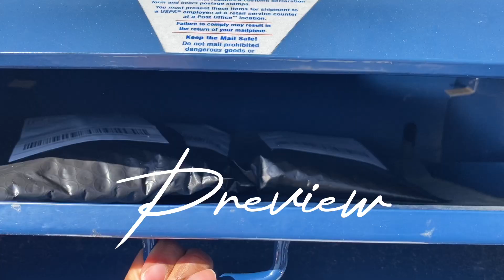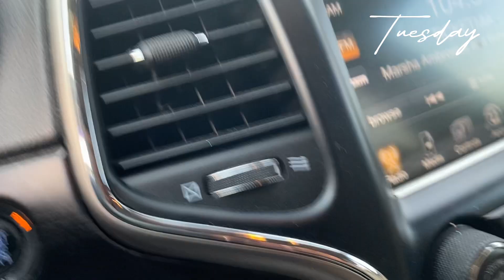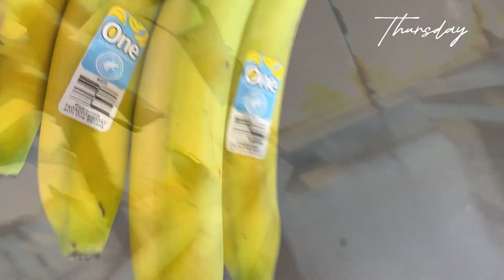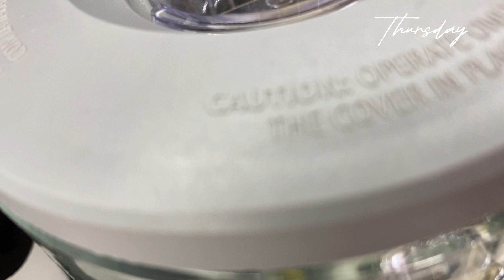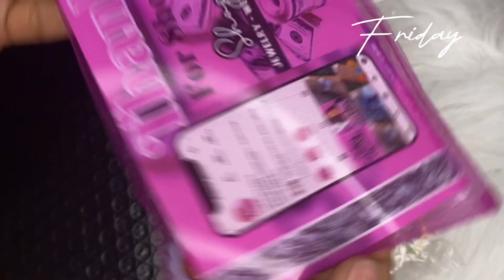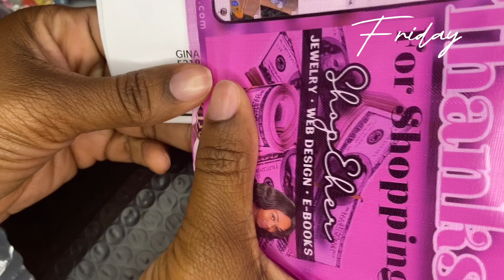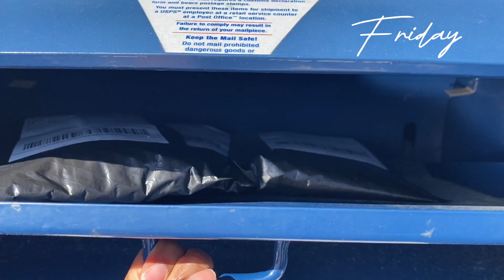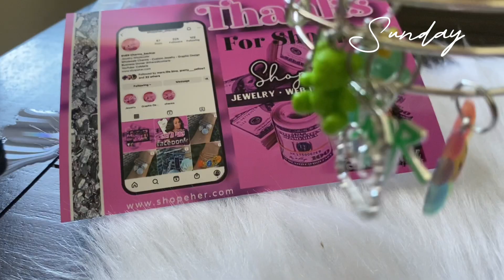Weekly Vlog| Gender Reveal + I went outside👀 + NEW INVENTORY + Packing Wholesale orders 🥳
👋🏾Heyyyy My CoCo Bae’s!

🛍Get Glitz Glam Girls Lashes:
Code: COMARIE